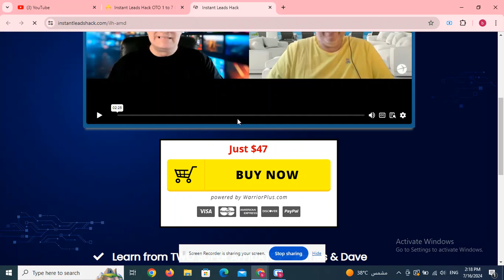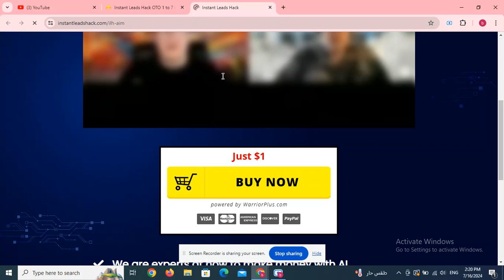EVA by Synthesys OTO 1 to 5 OTOs’ Links below + Huge Bonuses + Discount